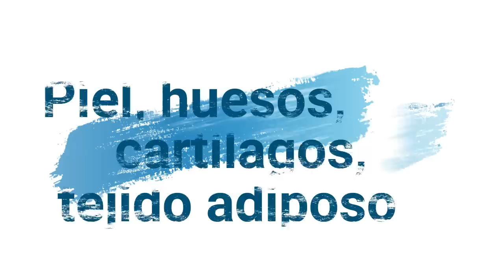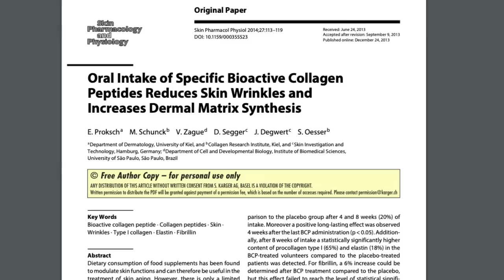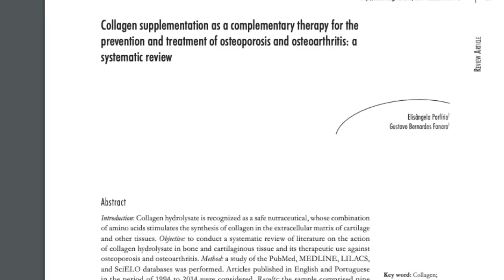Colágeno hidrolizado ¿Para qué sirve?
Referencias

Borumand M, Sibilla S. Effects of a nutritional supplement containing collagen peptides on skin elasticity, hydration and wrinkles. J Med Nutr Nutraceut 2015;4:47-53